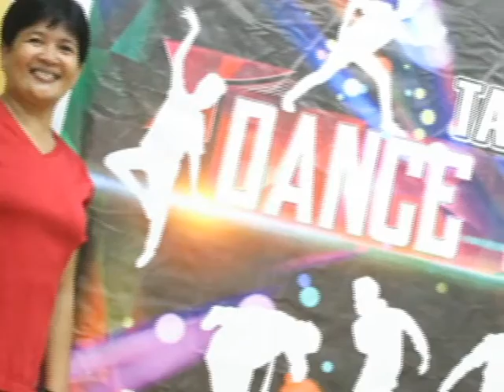Tabaco Dance Fitness Exercise Session 7 of Season 9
We dance for laughter, we dance for tears, we dance for madness, we dance for fears, we dance for hopes, we dance for screams, we are the dancers, we create the dreams. Join the Tabaco Dance Fitness Exercise.